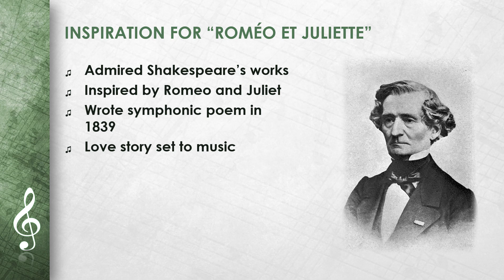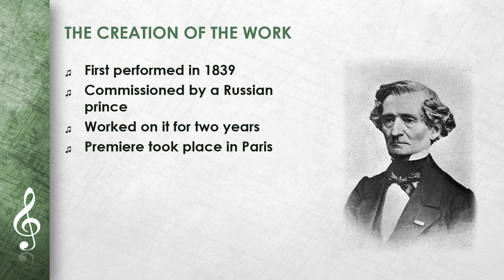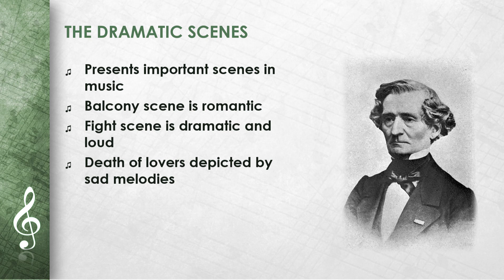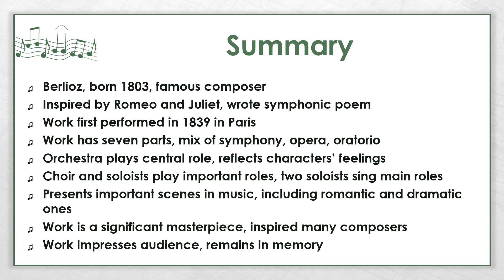Hector Berlioz - Romeo and Juliet (EN)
This Video ist about Hector Berlioz - Romeo and Juliet.